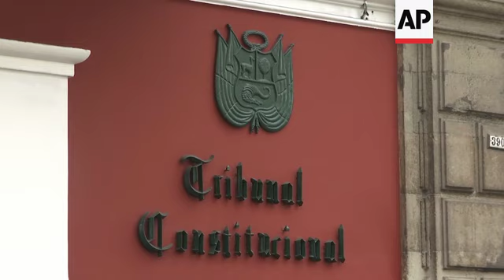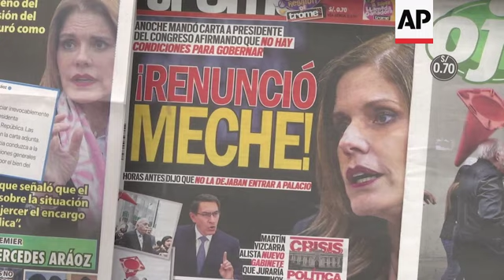Political imbroglio brings Peru to a standstill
(2 Oct 2019) A political crisis has brought business as usual to a grinding halt in Peru's capital.
Merchants fret over the absence of tourists in their businesses because of the ensuing security crackdown following the political imbroglio closed down all the streets around the downtown government buildings.
Maria Sulca counts the legislators of Peru's now dissolved congress among the clients of his jewelry shop within eyeshot of congress.
She is praising President Martin Vizcarra's decision to shutter the legislature, frustrated like many in the chaotic downtown district surrounding congress with a system that she says no longer serves the public.
President Martín Vizcarra and the opposition-controlled congress have each taken action to remove each other from power, creating the deepest constitutional crisis in nearly three decades for a nation frustrated by years of dysfunctional politics and corruption scandals.
Vizcarra on Monday announced he was dissolving the legislature to turn a page on Peru's long history of crooked politicos, conflicts of interest and graft.
Lawmakers from the majority party likened the move to a coup and voted to suspend him from office, appointing his one-time vice president as the nation's rightful leader instead.
"What happened Monday, September 30th, was not a coup it was a heavy slap whose constitutionality is being questioned today," said political analyst Ivan Garcia.
Opposition lawmakers argue his interpretation is unconstitutional. They say only clearly rejected votes of confidence should count.
The competing claims will likely have to be resolved by the very Constitutional Tribunal at the center of the dispute.